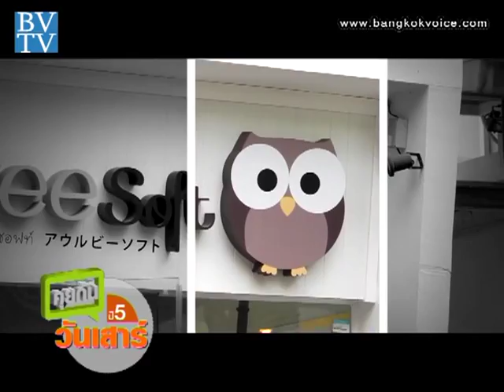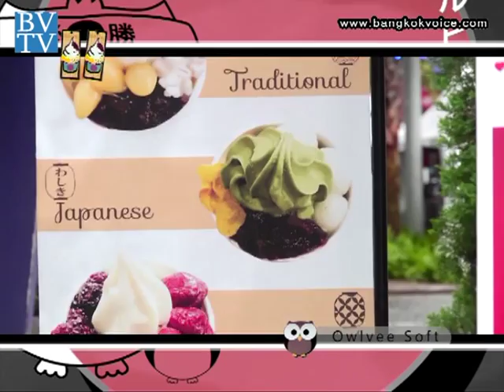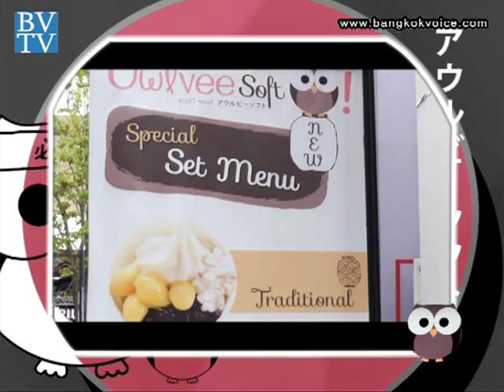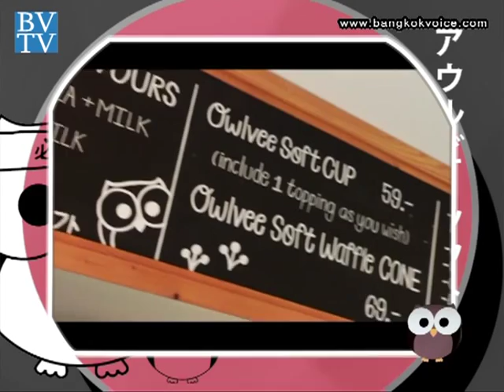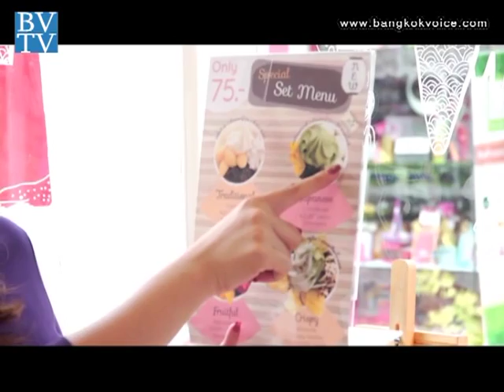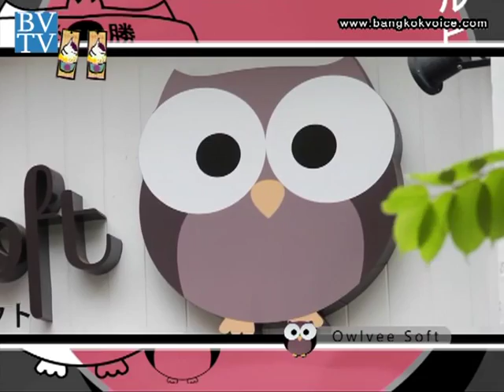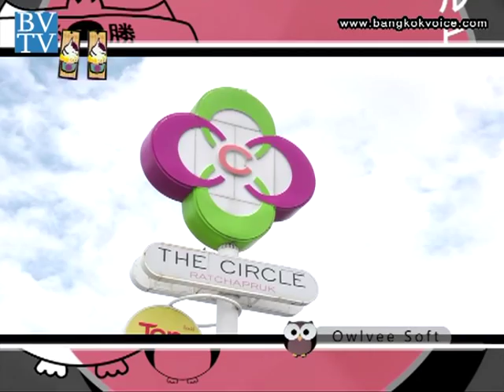คุยกันวันเสาร์ / ไอศกรีม 'Owlvee Soft'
... ช่วง"Saturday Talk" คุณก๊อต จะพาไปพูดคุยกับเจ้าของธุรกิจไอศกรีม 'Owlvee Soft' ไอศกรีมซอฟท์เสิรฟสูตรนมถั่วเหลืองสำหรับคนรักสุขภาพ